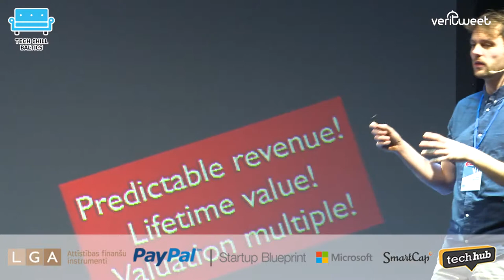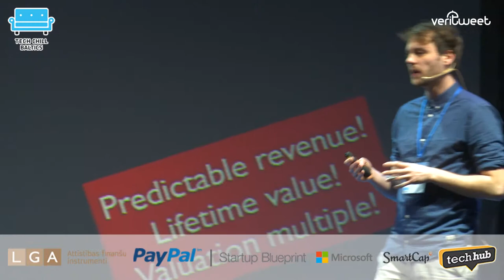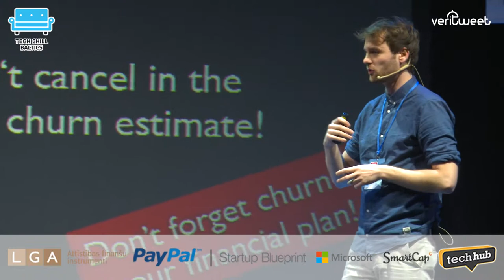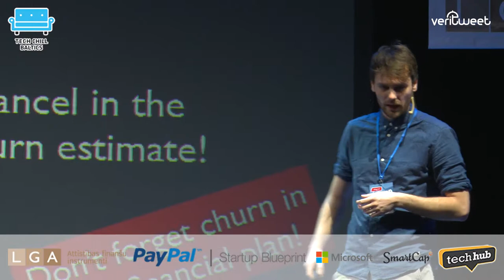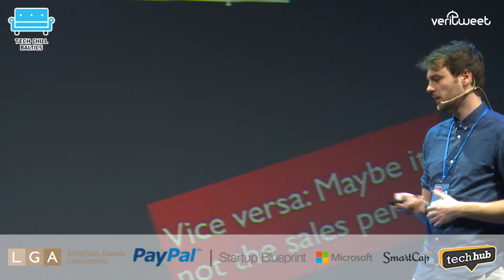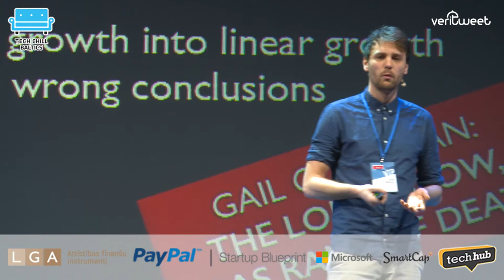TechChill Baltics 2014, part 5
Marketing Metrics, Nicolas Wittenborn